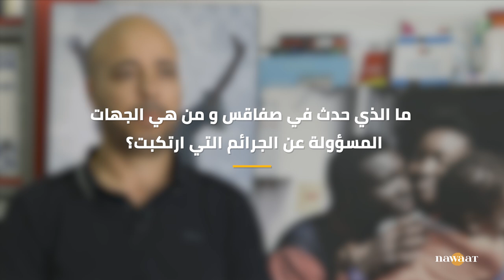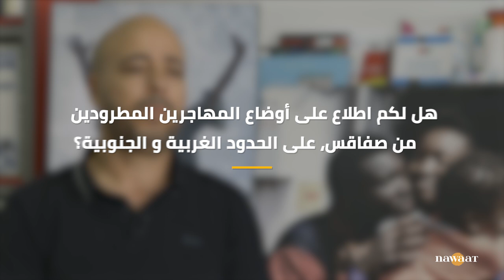خلفيات ونتائج خطاب الكراهية بصفاقس، حوار مع رمضان بن عمر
شهدت ولاية صفاقس، الأيام القليلة الماضية، تحريضا غير مسبوق على التواجد المتنامي لمهاجري أفريقيا جنوب الصحراء. تحريض تطور إلى أحداث عنف انتهى إلى طرد جماعي لهم من المدينة، فما الذي حدث في صفاقس وما أسبابه؟ إلى أي وجهة تم نقل مهاجري جنوب الصحراء وما علاقة تلك الأحداث بمفاوضات تونس مع الاتحاد الأوروبي؟ محاور حارقة طرحتها نواة على رمضان بن عمر مكلف الهجرة بالمنتدى التونسي للحقوق الاقتصادية والاجتماعية.